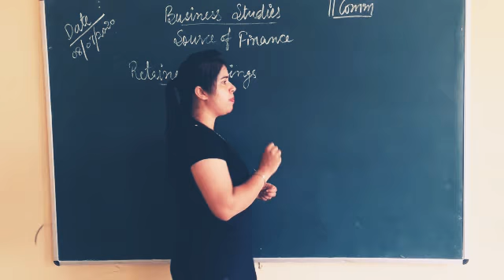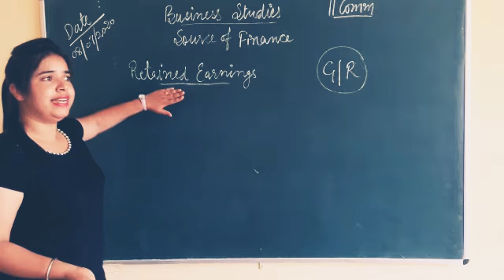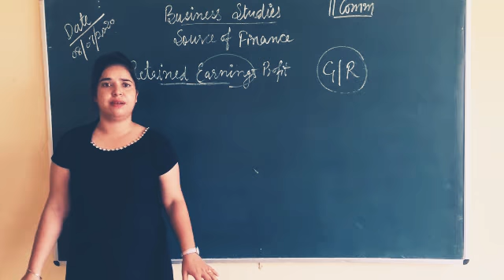11comm b.st source of finance Retained earnings